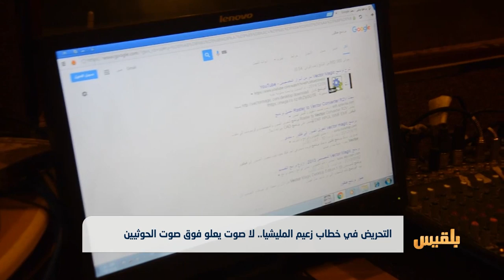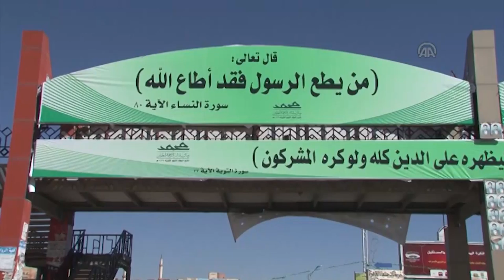التحريض في خطاب زعيم المليشيا.. لا صوت يعلو فوق صوت الحوثيين | تقرير كمال حيدرة